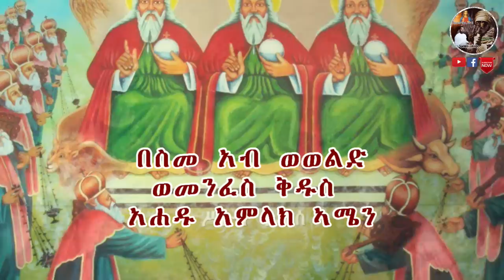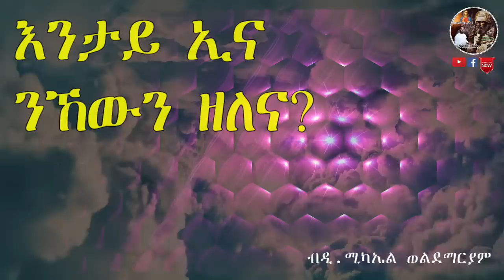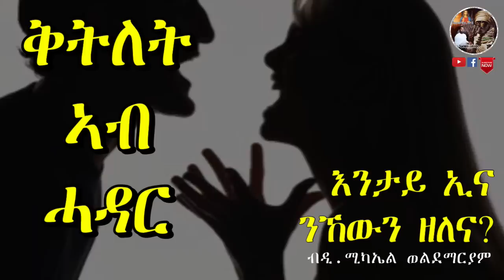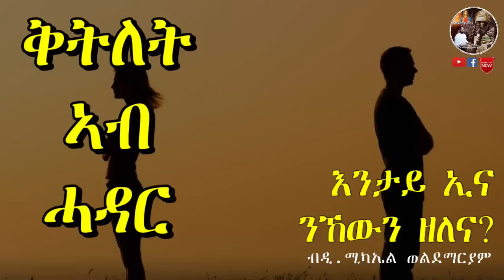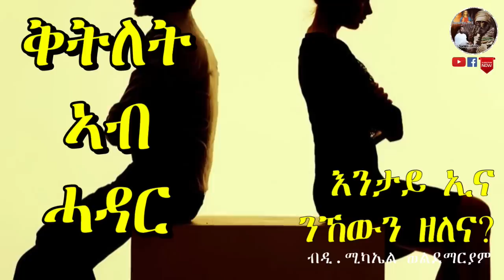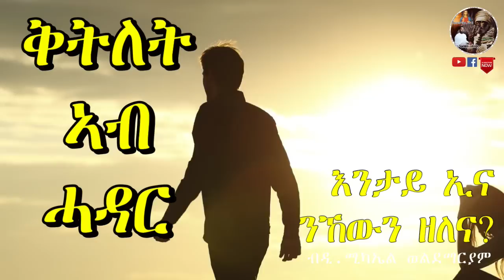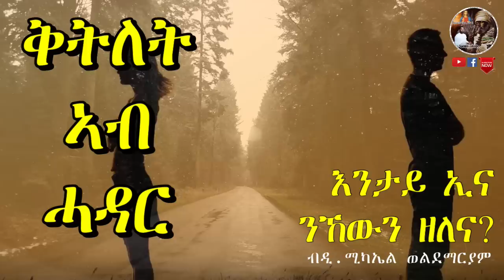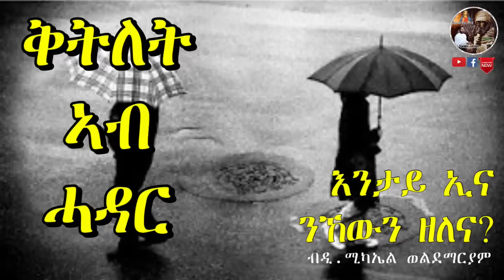ቅትለት ኣብ ሓዳር - ብዲ.ሚካኤል ወልደማርያም - Eritrean orthodox sine tshuf